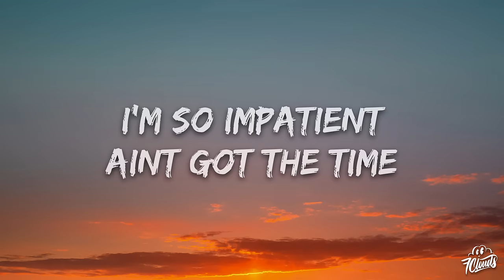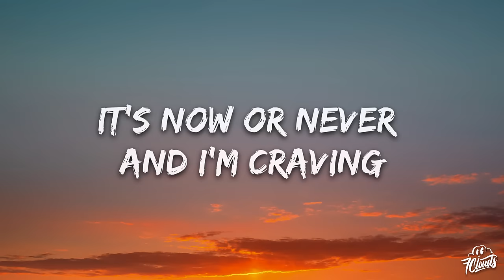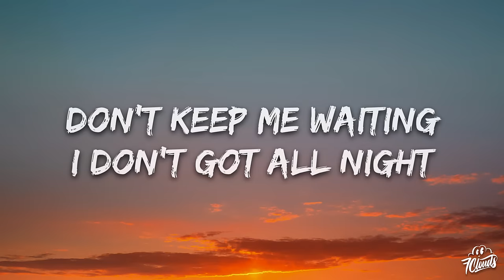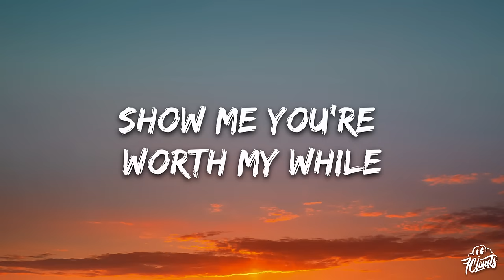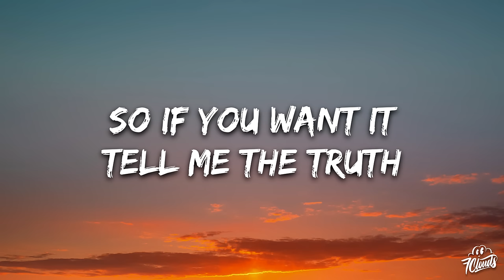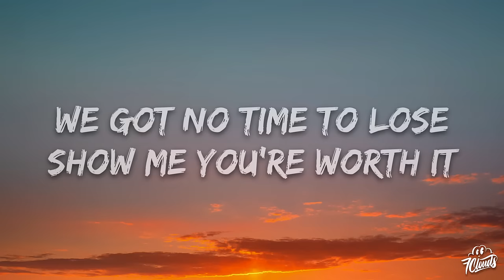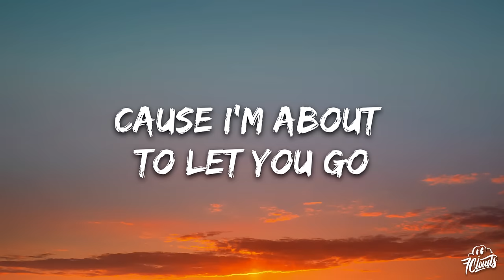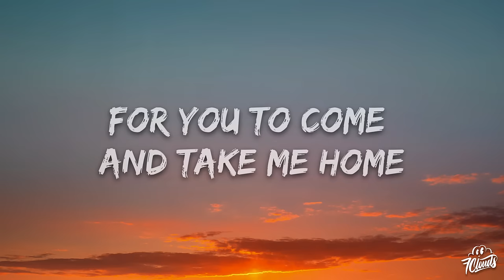Mark Mendy & Mathew V - Now or Never (Lyrics)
🎤 Lyrics: Mark Mendy & Mathew V - Now or Never

I’m never one (yeah)
To stick around
Won’t let the walls fall down

I’m so impatient
A’int got the time
To keep you on my mind

‘Cause you would look better underneath my sheets
My sheets yeah
But every time the morning comes you leave
So don’t leave yeah

So if you want it
Tell me the truth
We got no time to lose (yeah)
Show me you’re worth it

Help me decide
Before I change my mind
It’s now or never baby (baby)
‘Cause I’m about to let you go
It’s now or never and I’m craving (craving)
For you to come and take me home

Are you the one (yeah)
To hold your ground
And let my walls fall down
Don’t keep me waiting
I don’t got all night
Show me you’re worth my while

My sheets yeah
Tell me the truth (tell me)

We got no time to lose (no time to lose)
Help me decide
Before I change my mind (before I change my mind)

Help me decide
It’s now or never baby (now or never baby)

‘Cause I’m about to let you go (you go)
For you to come and take me home (so take me home)

‘Cause I’m about to let you go (so take me home)